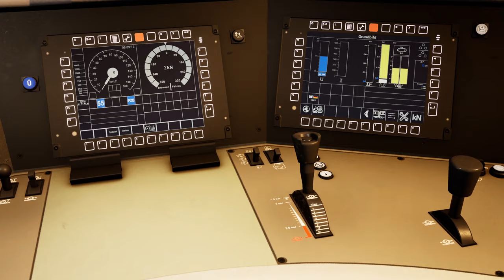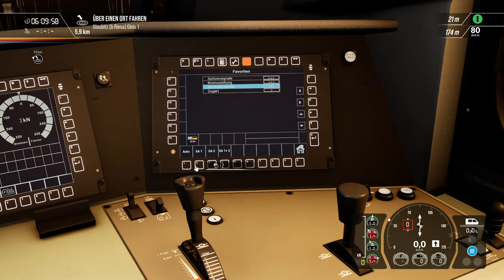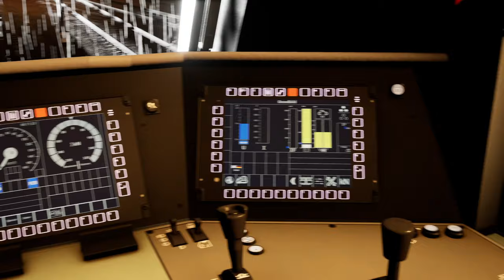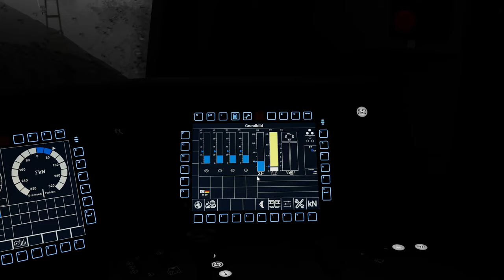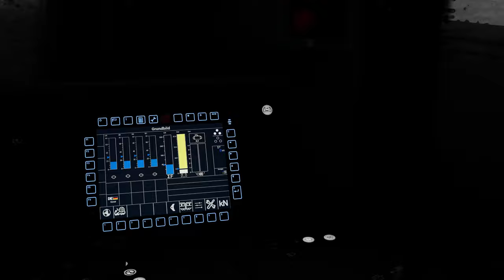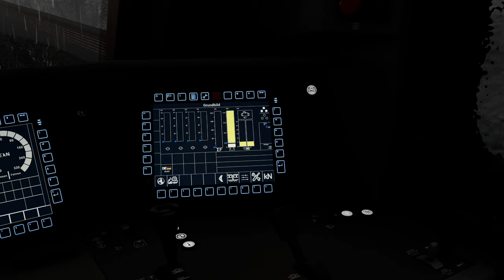Stürmische Zeiten | LTE BR 187 | Dresden-Riesa | TRAIN SIM WORLD 2 #103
Wir fahren erneut im Gewitter, heute mit der LTE 187!

Lok: BR 187 (SHG)